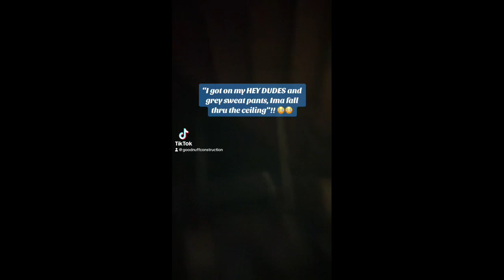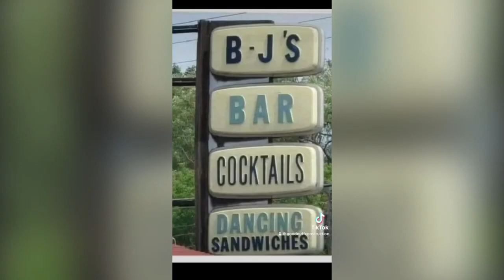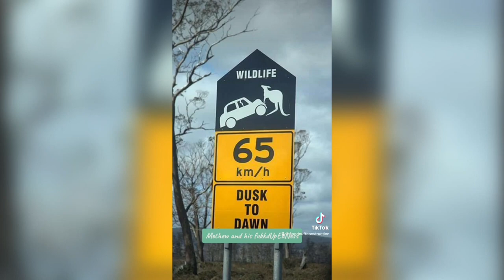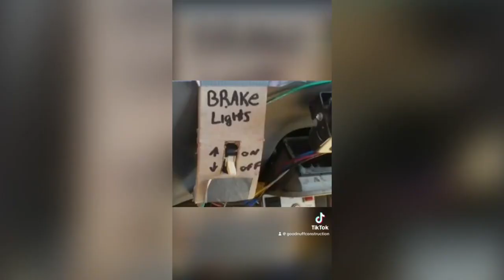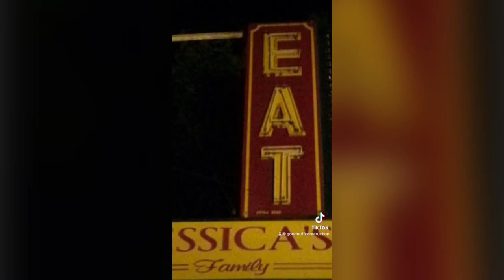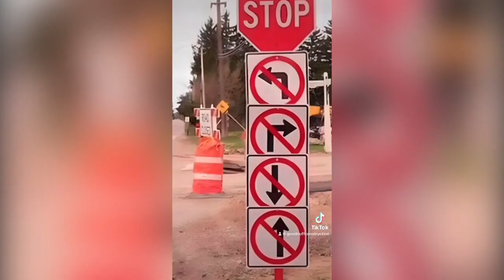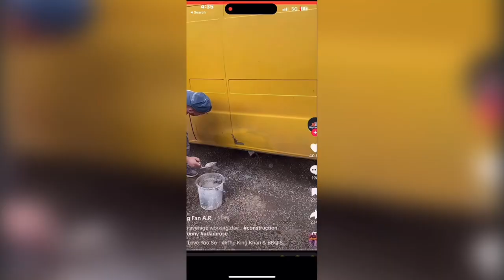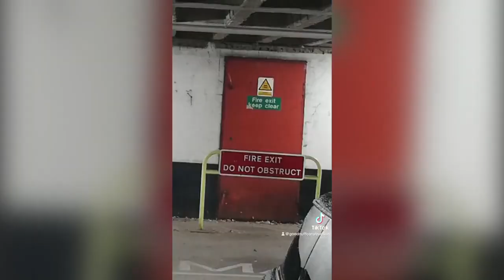THE BEST CONSTRUCTION FAILS EVER